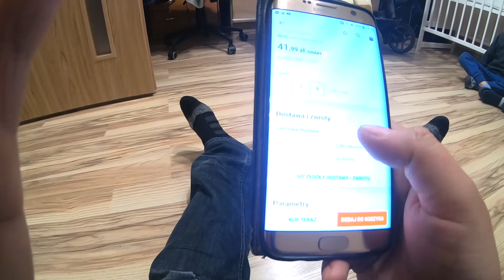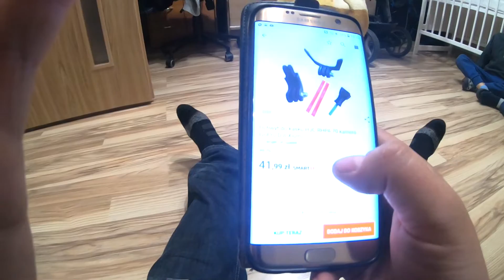Mocowanie Go Pro 7 do kasku HJC i70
kurtka: REBELHORN HIFLOW III
buty: Ozone Moto III
Spodnie: FreeStar Cafe Racer II + dodatkowe ochraniacze PROTEKTOR SAS-TEC SC-1/07
Rękawice: ADRENALINE IMPACT 2.0
kask: HJC i70